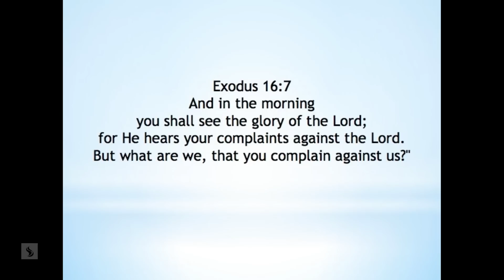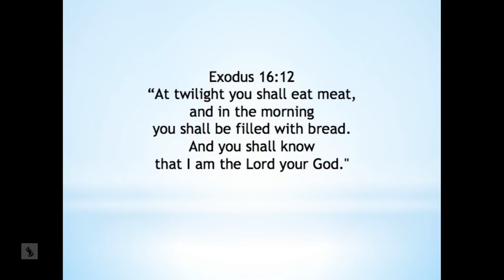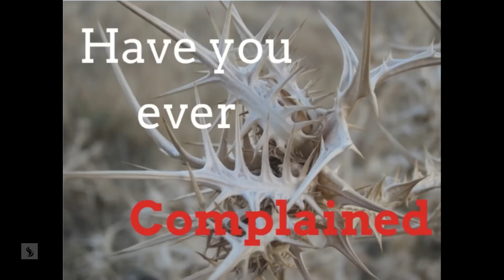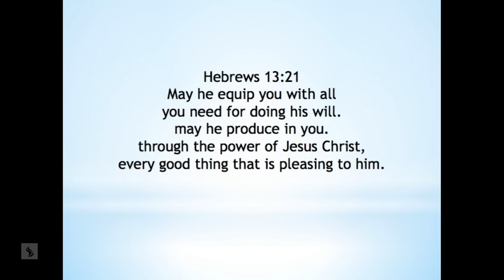Catch The Fire Conference 2016 - Session B Message - Gordon Robertson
This session of 2016’s Catch The Fire Conference features a message by Gordon Robertson, titled Morning Glory. This took place on Thursday, September 29th, in the morning at Catch The Fire Church in Toronto.

Known internationally as a global revival centre, Catch The Fire Toronto is a thriving multi-cultural and multi-generational church. Catch The Fire Conference is our signature annual conference.